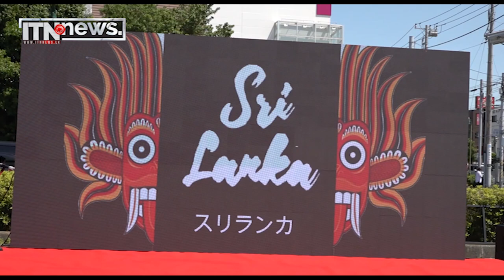ජපාන ෆෙස්ටිවල් කමගයා නගරයේ දී